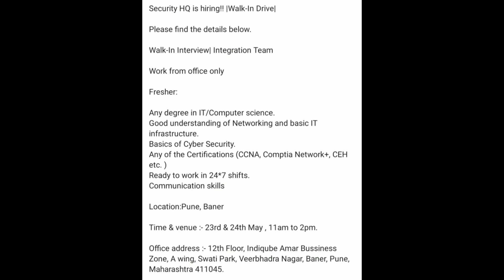Walk-in Drive for Freshers | SecurityHQ Freshers Openings | Pune Fresher Jobs | Pradip Khedkar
Walk-in Drive for Freshers | SecurityHQ Freshers Openings | Pune Fresher Jobs

Software Testing Jobs | QA Vacancy | Software Testing fresher Jobs | Manual / Automation Jobs | QA

QA Vacancies | Software Testing Openings | Quality Assurance | API testing Jobs | QA Fresher Jobs

QA Openings | Software Testing Openings | Manual / Automation Testing Vacancies | Pradip Khedkar

New QA Hiring | Software testing Jobs | QA / QC Job Vacancies | Testing Job Openings | Pradip Khedka

Software Testing Jobs | Freshers QA Jobs | Testing Vacancies | Quality Analyst Jobs | Pradip Khedkar

Software Testing Jobs | Manual & Automation Testing Jobs | QA Jobs | QC Jobs | Pradip Khedkar

Hiring for QA Manual / Automation Tester | Software Tester Jobs in Pune | Software WFH Jobs | QA

QA Job Openings | Software Testing Jobs Fresher & Experienced | QA Internship | WFH Testing Jobs

Welcome to नगरकर Youtuber.
My name is Pradip Khedkar, I am a Security Engineer by profession 👨🏻‍💻 . I am from a small village "Agaskhand" which is located in "Pathardi" taluka. So basically, I am from Ahmednagar (Maharashtra) and I like making videos in my free time as a hobby. I am trying to collect some memories to look back.